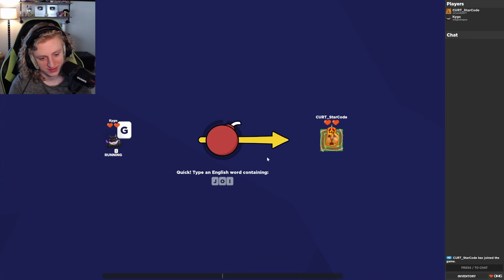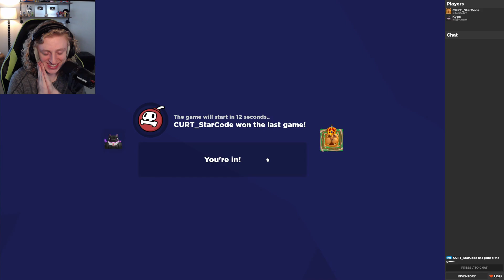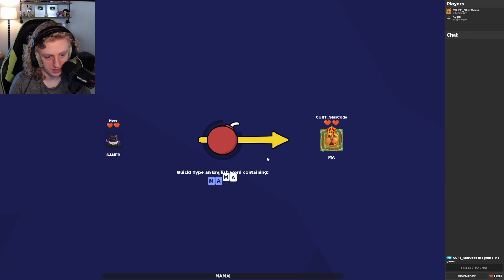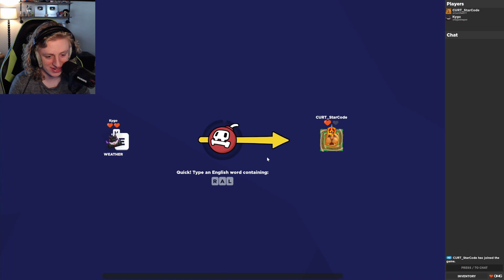ROBLOX WORD BOMB BATTLE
ROBLOX WORD BOMB BATTLE with  @KygoTheDragon